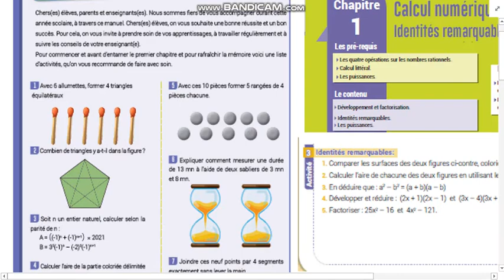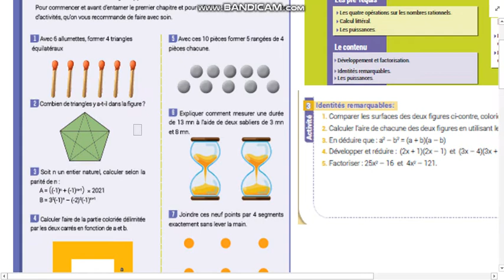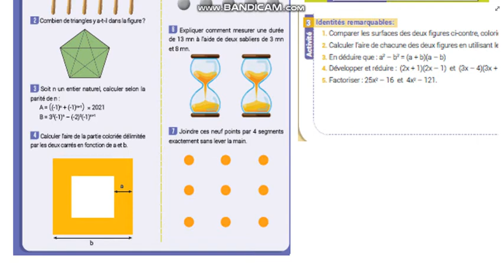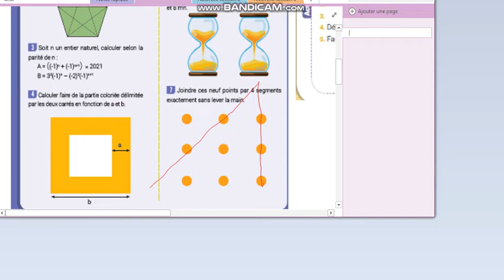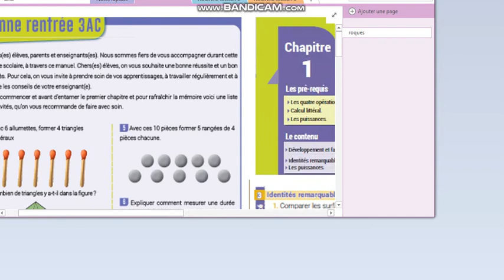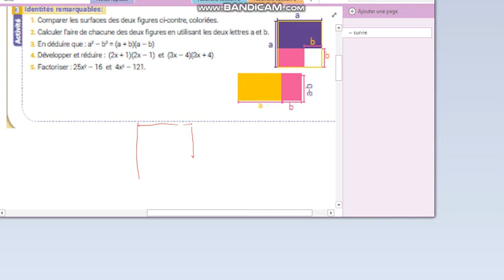Identités remarquables et puissance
Il s'agit du chapitre 1 de 3éme année collège. On y présente quelques indications sur les identités remarquables et puissances.